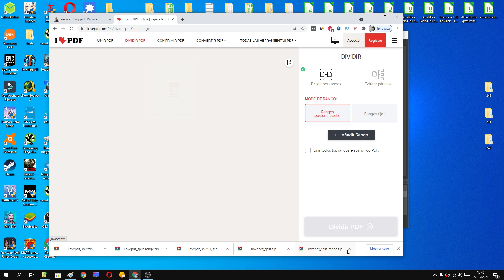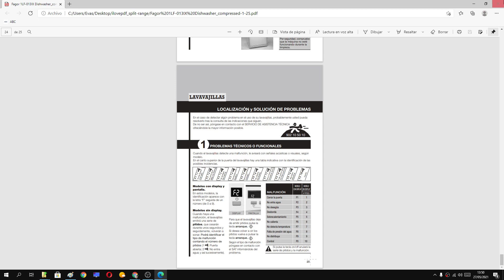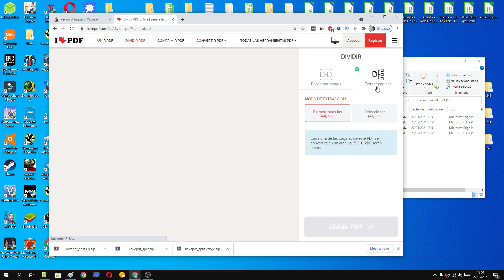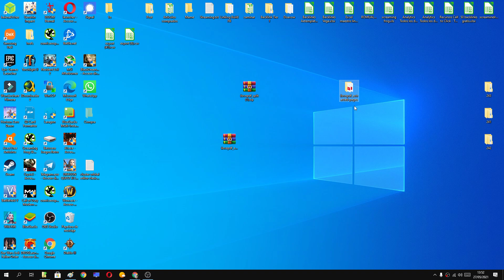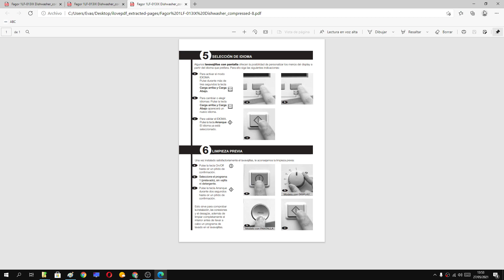📋 DIVIDIR o SEPARAR un PDF en VARIOS GRATIS y SIN INSTALAR PROGRAMAS FÁCIL y RÁPIDO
En el siguiente VÍDEO educativo te enseñaré como SEPARAR un PDF en VARIOS PASO a PASO muy rápidamente.

Vídeos Relacionados 📹